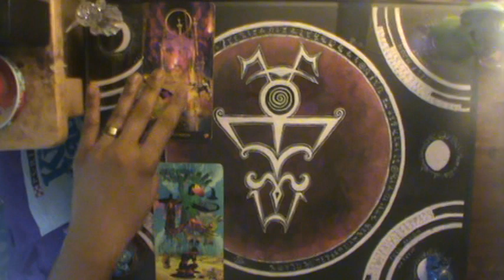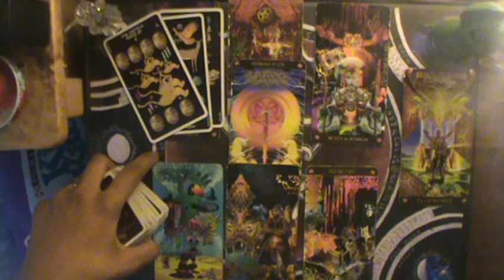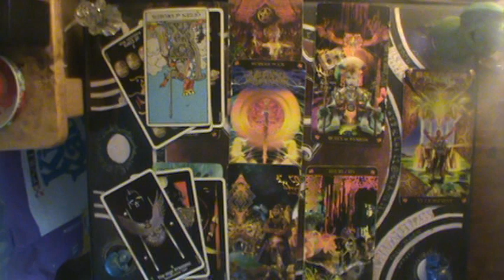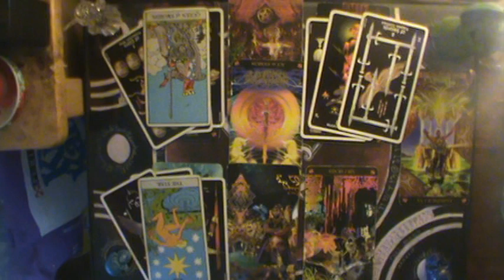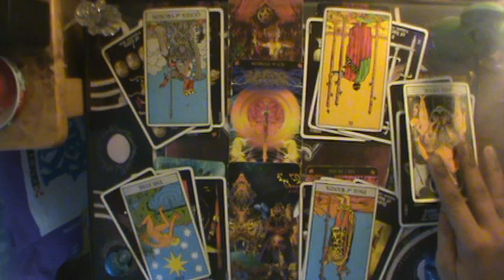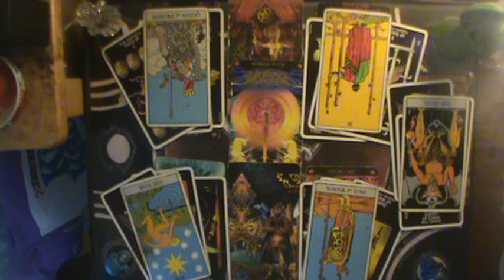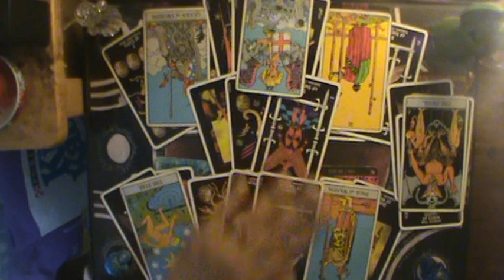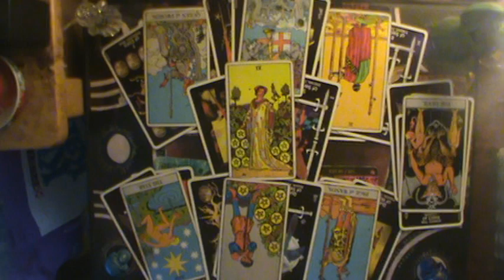Pisces "Honestly, cut your losses and run from this person" Mid Sept-Oct 2019